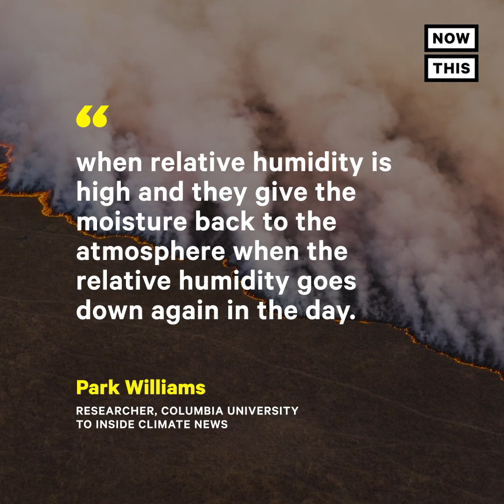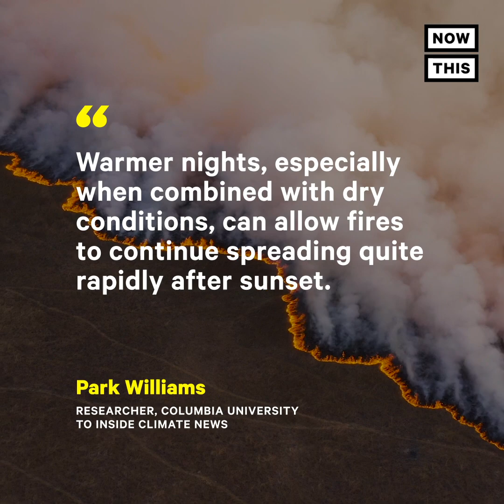Why Hotter Summer Nights Is a Problem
Summer nights are getting hotter — and that could pose big risks to public health, safety, ecosystems, and agriculture.

In the U.S., summer nights are warming at nearly twice the rate of summer days. Since 1895, when national temperature records began, overnight low temperatures have increased by 1.4°F every century.

This combination of hot days and hot nights means body temperatures don’t have a chance to reset, crops can dry out, and there's more risk for wildfires.